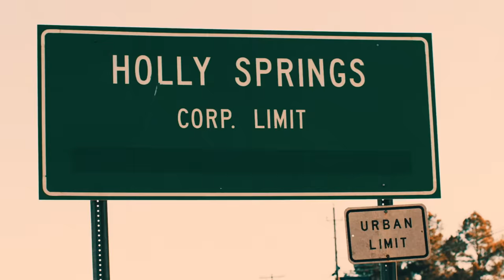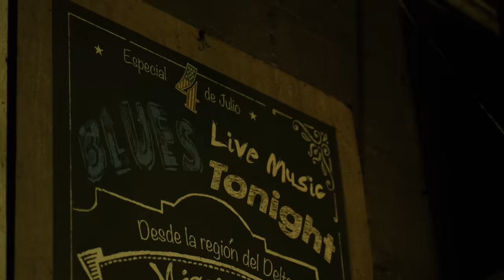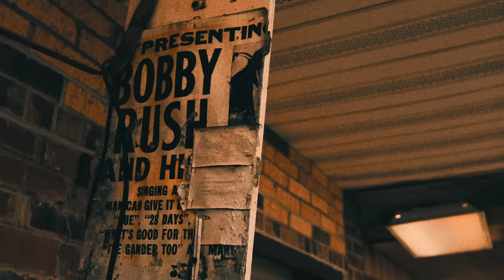The Black Keys - Going Down South [Official Music Video]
Watch the official music video for “Going Down South” by The Black Keys from the album Delta Kream. Pre-order new album Delta Kream out May 14th via Nonesuch Records
Music video directed by Ryan Nadzam

0:21 - Blue Front Cafe, in Bentonia, MS. The oldest juke joint in America owned and
operated by Jimmy “Duck” Holmes, the original owner's son
0:31 - Town of Como, MS, home to Mississippi Fred McDowell
0:41 - Chulahoma Community
0:49 - The Burnside Palace
1:54 - Aikei Pro's record shop
2:00 - Blues Alley in Holly Springs, hometown of Junior Kimbrough
2:22 & 3:40 - The Hut in Holly Springs (site of the Junior Kimbrough Cotton Patch Blues Music Festival)
2:40 - Nelson Street in Greenville MS, the hometown of James “T Model” Ford

On May 14, The Black Keys release their tenth studio album, Delta Kream, via Nonesuch Records.
The record celebrates the band's roots, featuring Mississippi hill country blues standards that they have loved since they were teenagers, including songs by R.L Burnside and Junior Kimbrough, among others.

Delta Kream Track Listing:
1. Crawling Kingsnake
2. Louise
3. Poor Boy a Long Way From Home
4. Stay All Night
5. Going Down South (Robert Lee Burnside)
6. Coal Black Mattie
7. Do the Romp
8. Sad Days, Lonely Nights
9. Walk with Me
10. Mellow Peaches
11. Come on and Go with Me

Lyrics:
I'm going down south, I'm going down south
Going down south, I'm going down south
Chilly wind don't blow

I'm going with you babe, I'm going with you babe
Going with you babe, I'm going with you babe
Don't care where you go

Some other man, some other man
He's always hanging around

I'd rather be dead, rather be dead
Rather be dead, I'd rather be dead
Six feet in the ground

I'm going down south, going down south